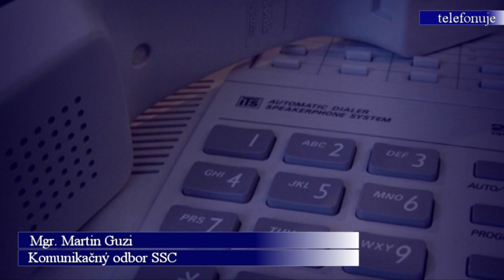Vranov: 10 km cestný úsek medzi Vranovom a Parchovanmi prejde komplexnou rekonštrukciou